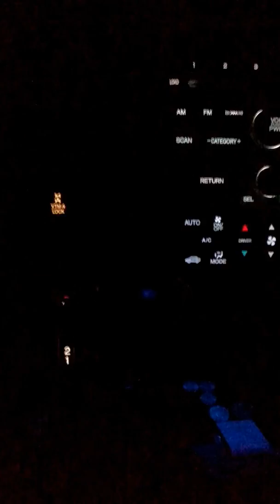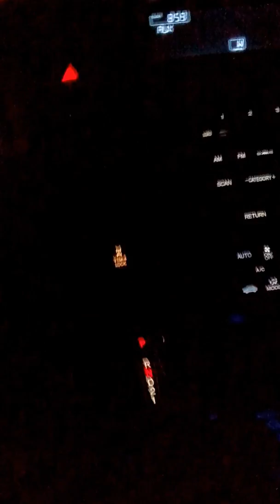Wilder vs Stiverne 2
Look for me Live